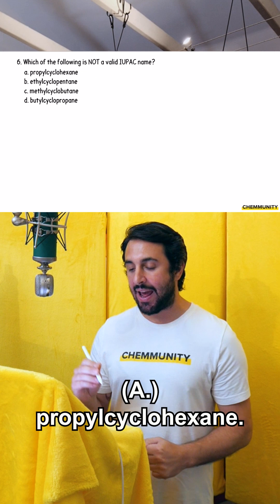What is Not Valid in IUPAC Naming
💯Check out Professor Dave's Practice Exams and more OCHEM RESOURCES